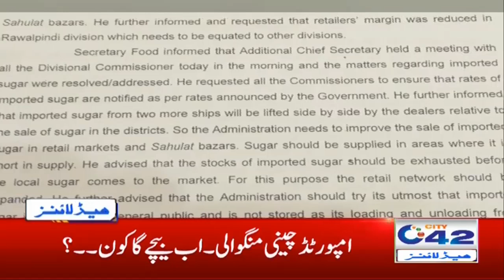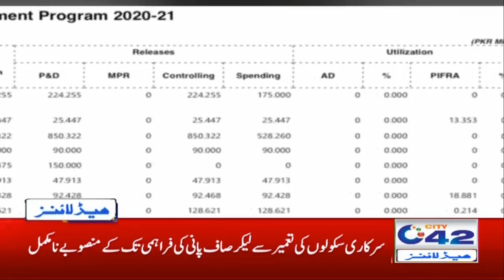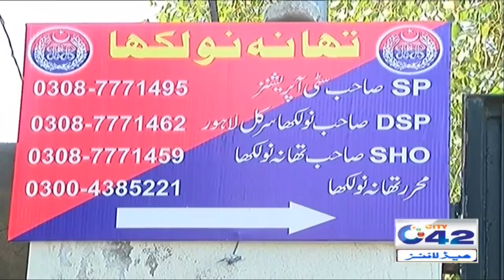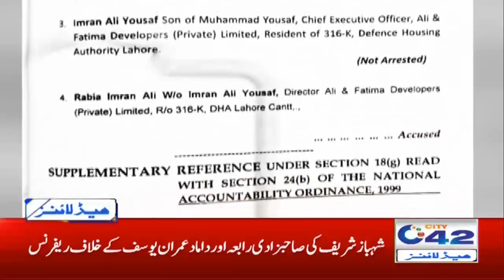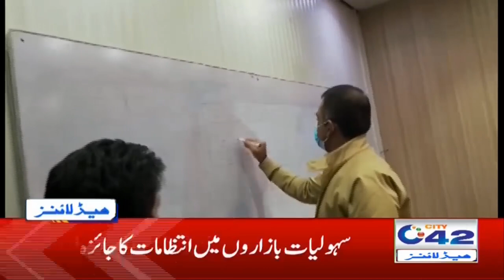3am News Headlines | 19 Nov 2020 | City 42